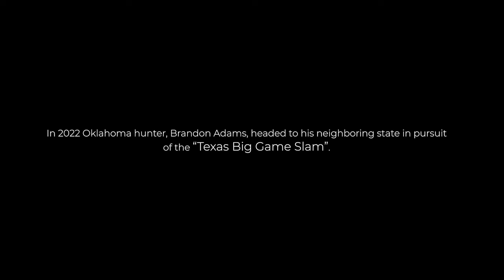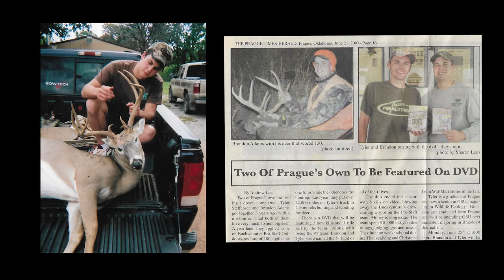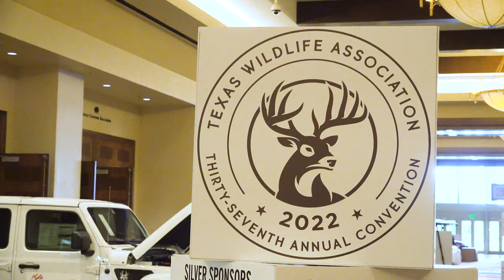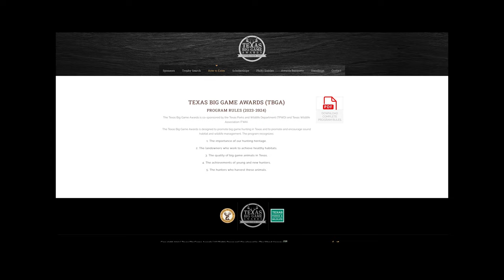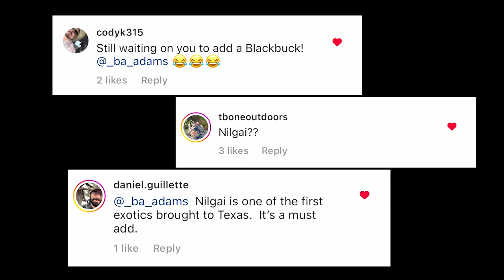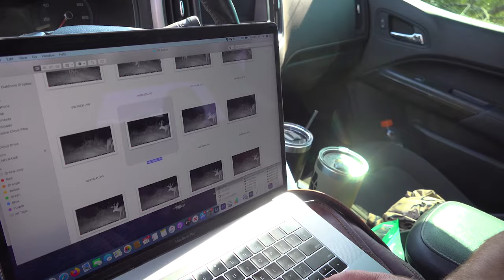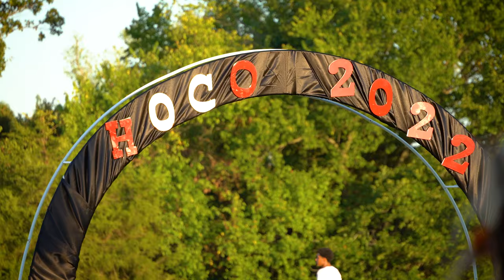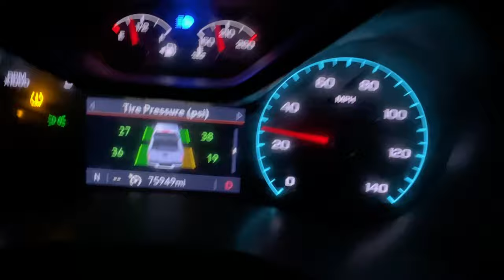7 Texas Animals in One Year | "SLAMMED" | The Lone Star Slam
I (Brandon Adams of My World Outdoors) set my sights on another SLAMMED film, this time in Texas, seeking to achieve the "Lone Star Slam." The aim is to hunt seven distinct free-ranging big game animals within a single season, all within the vast state of Texas.

I soon discover an existing four-animal big game slam (whitetail, mule deer, pronghorn and javelina) organized by the Texas Parks and Wildlife Department and the Texas Wildlife Association called the "Texas Big Game Awards". I take this and add three more big game animals - aoudad, elk, and axis deer - to add to the experience.

Against the backdrop of Texas's breathtaking landscapes and diverse terrains, my journey showcases the incredible diversity of the Lone Star State's wildlife and the spirit of those who seek to preserve it through responsible hunting and conservation.

I hope you enjoy this as much as I enjoyed living it and subsequently putting it together.

0:00 Intro
1:30 BA “About Me”
4:00 Big Game Awards & TWA
8:45 Beginning Adventure
11:15 Axis Deer “About Me”
12:37 Axis Deer Hunt
18:15 Early Season Prep
22:21 Pronghorn Hunt
24:59 Pronghorn “About Me”
32:35 Travel to Mule Deer
35:18 Mule Deer “About Me”
36:18 Mule Deer Hunt
43:41 Monkey Creek “About Me”
45:44 Whitetail Hunting
52:34 Aoudad Travel
53:48 Aoudad “About Me”
54:49 Aoudad Hunt
1:07:36 Whitetail Travel
1:10:12 Whitetail “About Me”
1:12:30 Whitetail Hunt
1:19:21 In between hunts in Oklahoma
1:23:52 Javelina hunting
1:26:27 Javelina “About Me”
1:27:21 Javelina Hunt
1:30:57 Elk “About Me”
1:32:17 Elk Hunt
1:38:49 Closer

Aoudad & Axis Deer was with Mike McKinney at West Texas Hunt Organization

Javelina was with Cummins Cole at West Texas Safaris

Whitetail and Mule Deer with with the Byars & Haynes family at Monkey Creek

Pronghorn was through a buddy Zac Albin and a local landowner

Elk was thanks to Hawks Holder and a very grateful Instagram DM.

Huge thanks to David Bringer from the Texas Wildlife Association, Dallas Barber from Oklahoma Department of Wildlife, Matt Ross & Cheyne Matzenbacher of the National Deer Association for the support interviews discussing the animals and their biology.